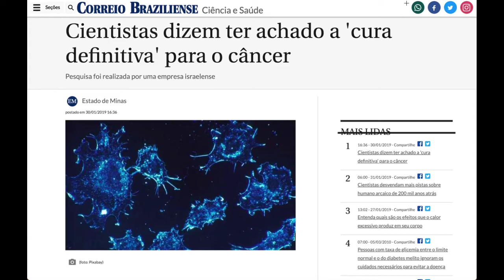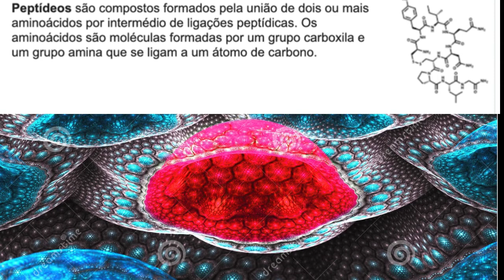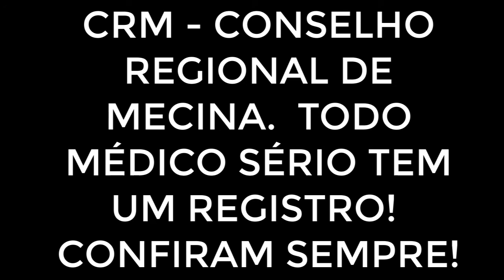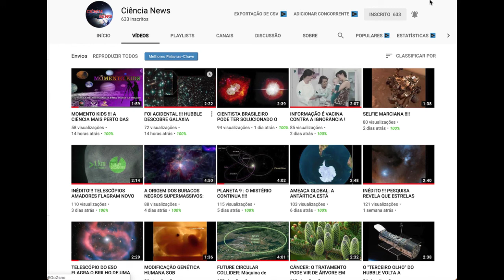Provável Cura do Câncer a Caminho? Bora conferir? Vem!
Pesquisadores de Israel testam uma nova possibilidade para a cura do câncer!  Bora conferir?